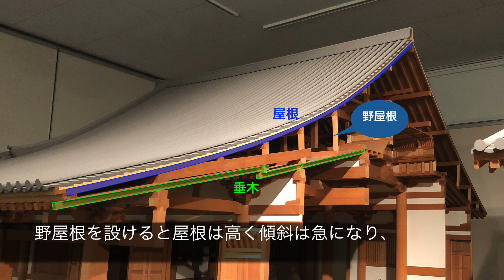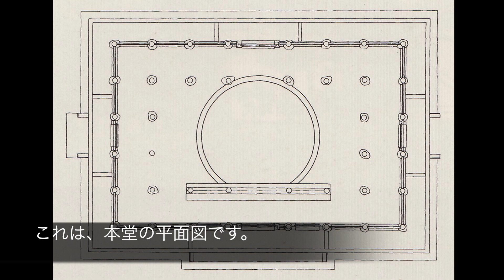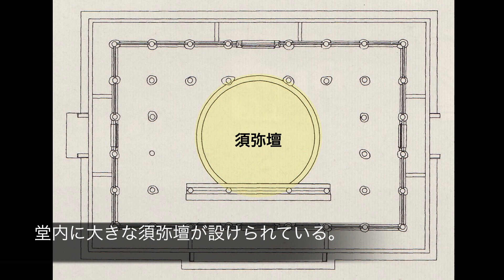【名建築へ行こう】国宝 新薬師寺本堂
新薬師寺本堂を動画にしました。
鎌倉期の礼堂も、今考えるとなかなか貴重だったのではないかと思います。
堂内の梁の上の蟇股なども鎌倉期のものと思われますが興味深いです。

■画像出典
堂内写真　　　　　　『日本建築史図集』彰国舎
本堂平面図　　　　　『日本建築史図集』彰国舎
唐招提寺金堂平面図　『日本建築史図集』彰国舎
唐招提寺行動平面図　『奈良六大寺大観』岩波書店
東大寺法華堂平面図　『日本建築史図集』彰国舎
明治時代の写生図　　『大和古寺大観』岩波書店
化粧天井の写真　　　『大和古寺大観』岩波書店